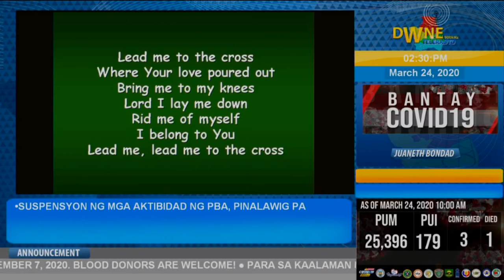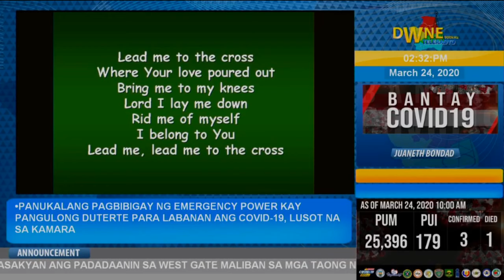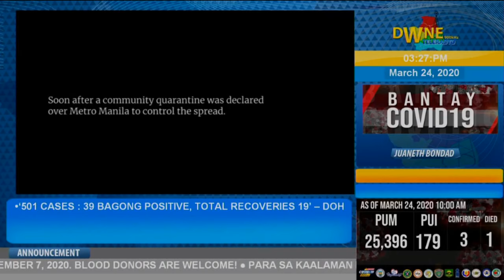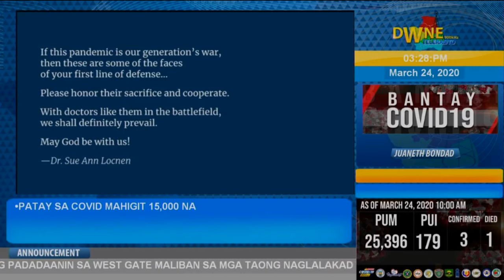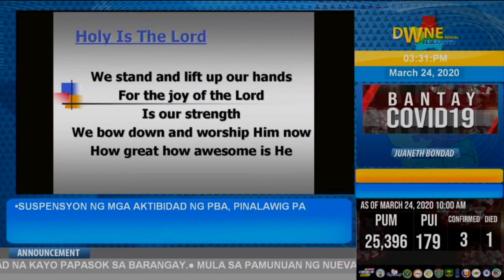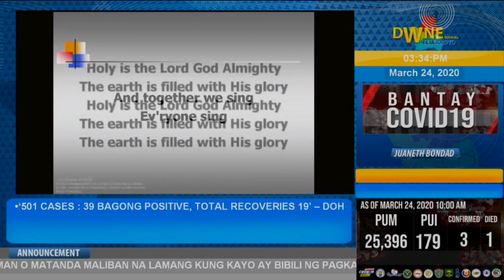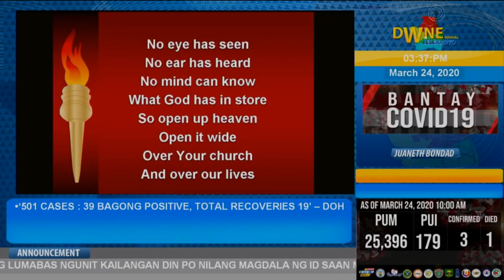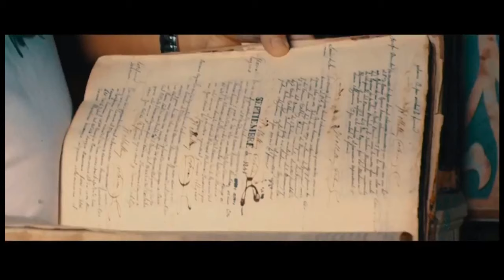BANTAY COVID 19